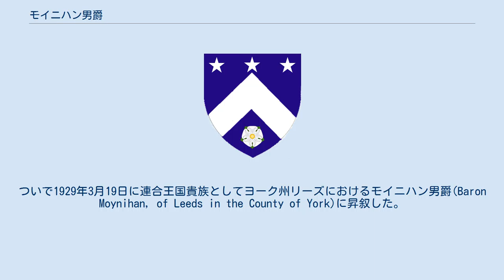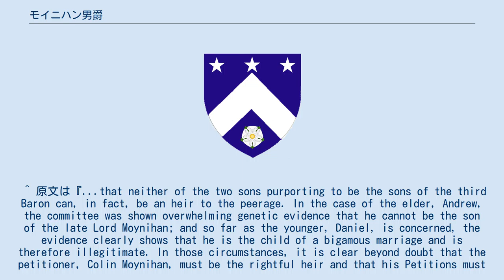モイニハン男爵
モイニハン男爵（英: Baron Moynihan）はイギリスの男爵、貴族。
外科医サー・バークレー・モイニハンが1929年に叙されたことに始まる。
 外科医サー・バークレー・モイニハン（1865–1936）は1922年6月26日に(カー・マナーの)準男爵(Baronet, of Carr Manor)に叙された。
ついで1929年3月19日に連合王国貴族としてヨーク州リーズにおけるモイニハン男爵(Baron Moynihan, of Leeds in the County of York)に昇叙した。
 2代男爵パトリック(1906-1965)は二度の結婚をし、前妻と後妻との間にそれぞれアンソニー(後の3代男爵)とコリン(後の4代男爵)をもうけている。
 その後、3代男爵アンソニー(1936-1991)が1991年に死去すると、爵位は継承者不明となり6年ほど休止状態(dormant)に陥った。
アンソニーには五回の結婚経歴があり、4番目の妻と5番目の妻の間にそれぞれ男子としてアンドリューとダニエルをもうけているとされていた。
しかし彼の異母弟コリンはこの嫡出関係には疑義があり、爵位の正当な相続権者は自分であるとして訴えを起こした。
その結果、1996年に高等法院家事部は「4番目の妻エディサとの離婚は詐欺によりなされたものであり、それゆえ5番目の妻ジーナとの結婚は重婚罪を構成するため、その子ダニエルは非嫡出子である」と判示した。
この判決を受けて、3代男爵と4番目の妻エディサとの子であるアンドリュー・モイニハンに対して、貴族院特権委員会の要求によるDNA鑑定調査が行われた結果、3代男爵との血縁関係はないことが判明した。
 そのため同委員会は1997年にコリンが男爵位の正当な相続権者であることを認めて、以下のように結論付けた。
 ...その実情は、3代男爵の嫡出子を名乗る二人の息子のいずれも、その爵位の相続人たり得ないというものである。
 長男アンドリュー・モイニハンについては、貴族院特権委員会によって「彼は(父である)3代男爵の子ではない」という趣旨の極めて決定的なDNA型鑑定による証拠が示されている。
また、次男ダニエル・モイニハンに関しても本件証拠によって、彼が重婚によりなされた子供であり、したがって非嫡出子であることは明確に立証されている。
 以上を勘案すれば、原告コリン・モイニハンが正当な爵位の相続人であり、その訴えが是認されなければならないことに疑いの余地のないことは明白である。
 なお、4代男爵コリン(1955-)は保守党の政治家であり、1999年の貴族院法制定以降も貴族院に議席を置く92人の世襲貴族の一人である。
 一族と爵位に対するモットーは『雨上がりの陽光(Spiandact Tapeir Neill)』。
 現当主である第4代モイニハン男爵コリン・モイニハンは以下の爵位を有する。
 法定推定相続人は現当主の長男イーウェン・バークレー・モイニハン閣下（1994-）。
 ^ 原文は『...that neither of the two sons purporting to be the sons of the third Baron can, in fact, be an heir to the peerage. In the case of the elder, Andrew, the committee was shown overwhelming genetic evidence that he cannot be the son of the late Lord Moynihan; and so far as the younger, Daniel, is concerned, the evidence clearly shows that he is the child of a bigamous marriage and is therefore illegitimate. In those circumstances, it is clear beyond doubt that the petitioner, Colin Moynihan, must be the rightful heir and that his Petitions must succeed.』